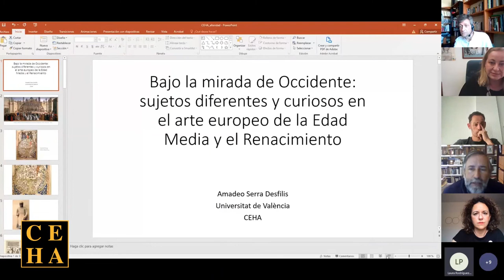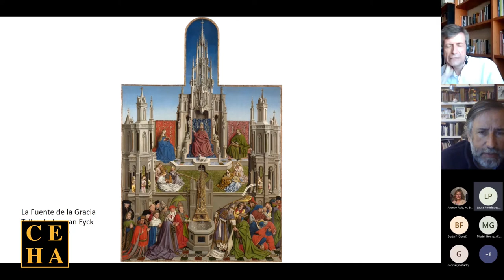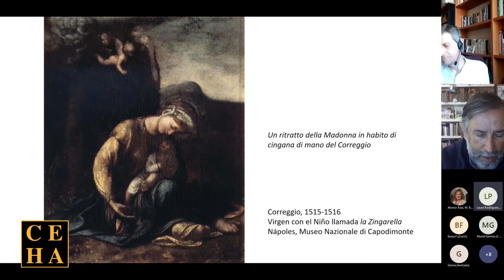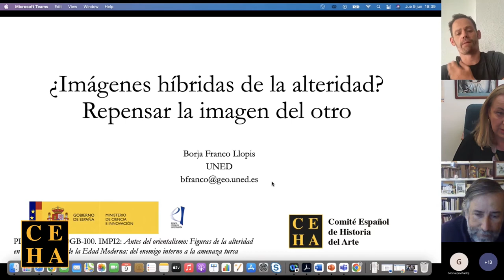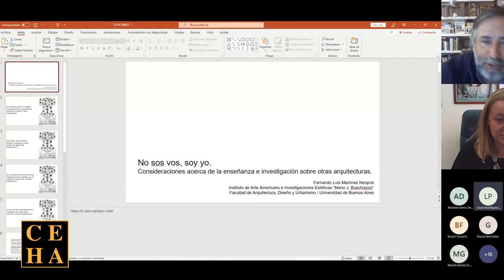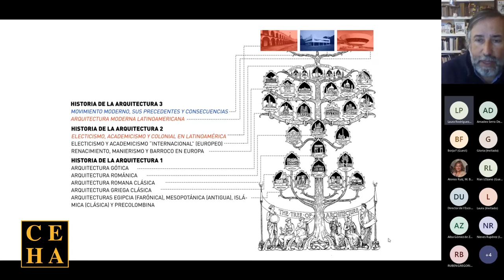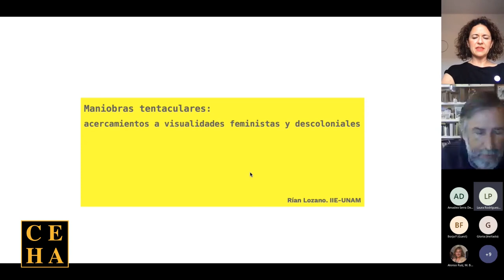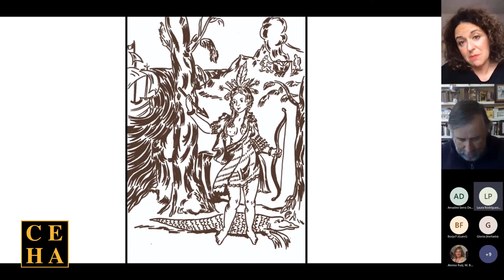WEBINAR SOBRE ALTERIDAD E HISTORIA DEL ARTE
Presentaciones de los ponentes sobre los enfoques que consideran la Historia del Arte y las representaciones de otros en las imágenes y los discursos propios de la disciplina, con debate abierto a los participantes inscritos.

Presentación: Begoña Alonso (Universidad de Cantabria), Presidenta del CEHA.

Ponencia 1: Bajo la mirada de Occidente: sujetos diferentes y curiosos en el arte europeo de la Edad Media y el Renacimiento, Amadeo Serra (CEHA, Universitat de València, España)

Ponencia 2: ¿Imágenes híbridas de la alteridad? Repensar la imagen del otro, Borja Franco (CEHA, UNED, España)

Ponencia 3: No sos vos, soy yo. Consideraciones acerca de la enseñanza e investigación sobre otras arquitecturas, Fernando Martínez Nespral (Universidad de Buenos Aires, Argentina)

Ponencia 4: Metodologías tentaculares: acercamientos a visualidades feministas y descoloniales

Rian Lozano (Instituto de Investigaciones Estéticas, UNAM, México)